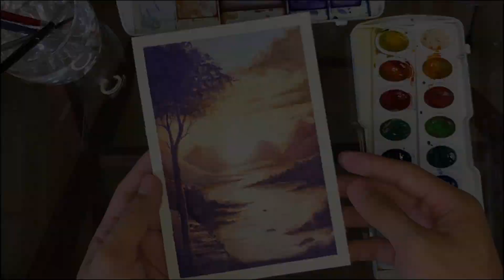Easy Watercolor Painting Tutorial for Beginners (Sunset view)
Step by step watercolor sunset painting tutorial for beginners who wants to start their watercolor painting journey.

Materials:
Watercolor: Prang watercolor
Brushes: Chinese brushes
Watercolor paper: Baohong watercolor paper